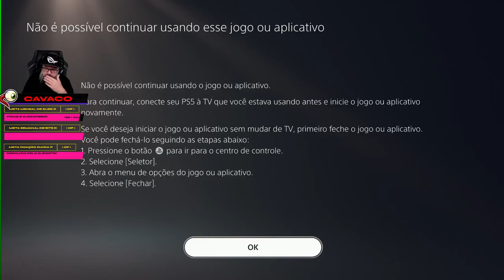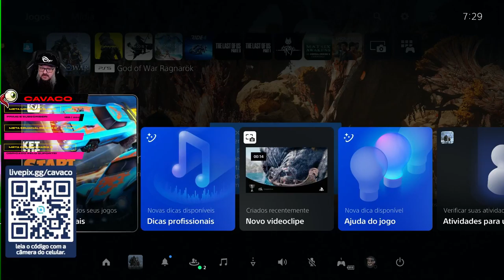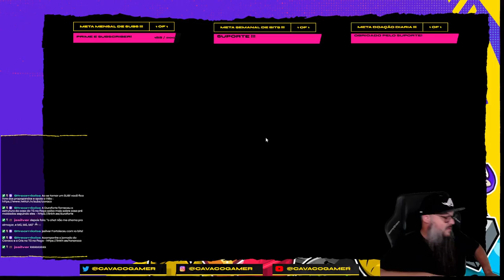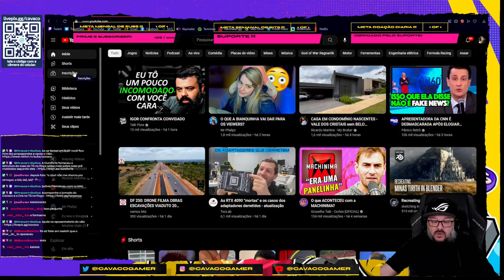GOD OF WAR RAGNAROK PT.07